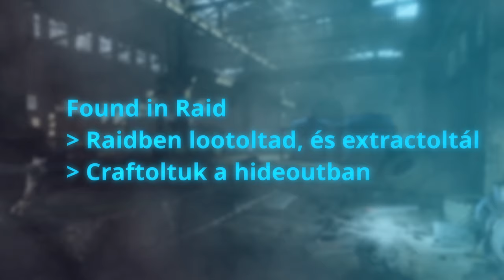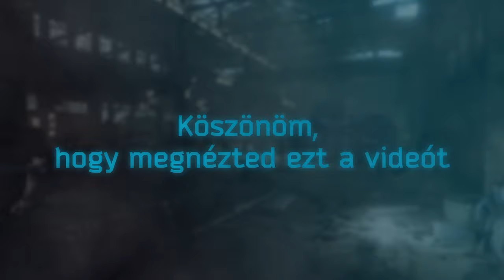Shortage - 12.11 - Quest 1 Percben - Escape From Tarkov